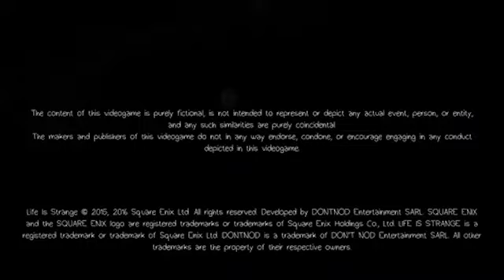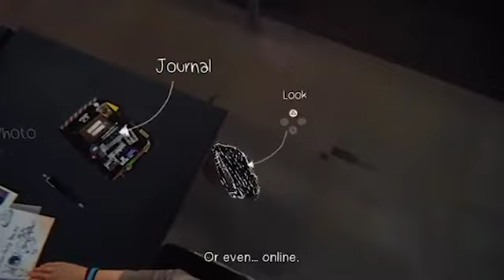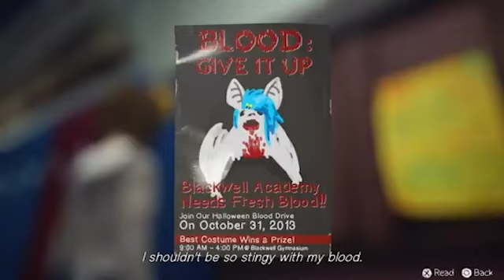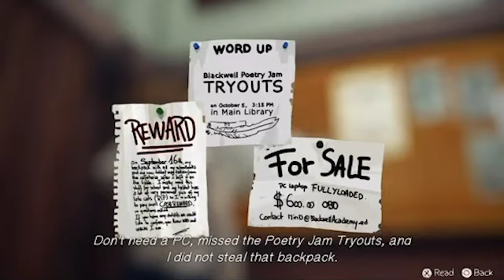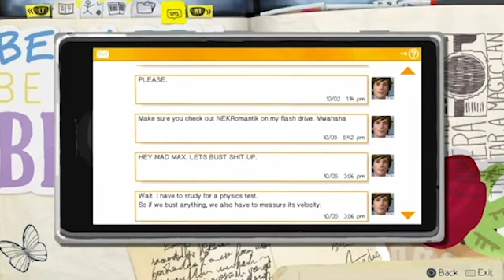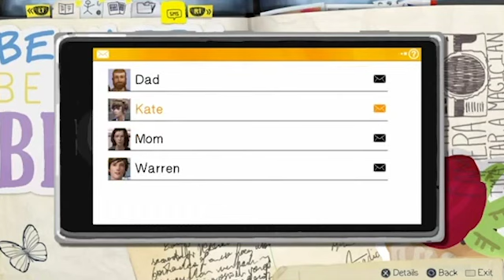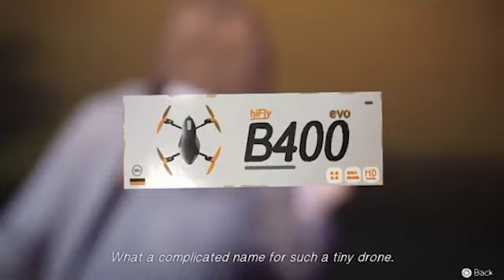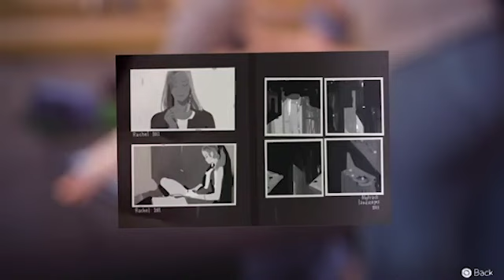Life is Strange Walkthrough (PT.1) | Doda Gamez